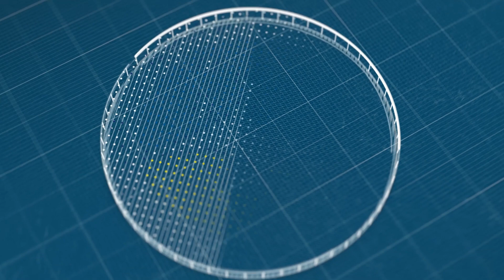Борис Чижов - коментар після гри Словаччина - Україна 31:28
Борис Чижов - коментар після гри Словаччина - Україна 31:28 у відборі на ЧС_2021